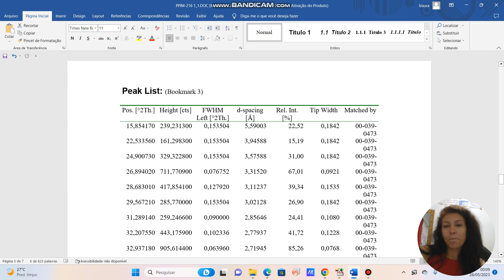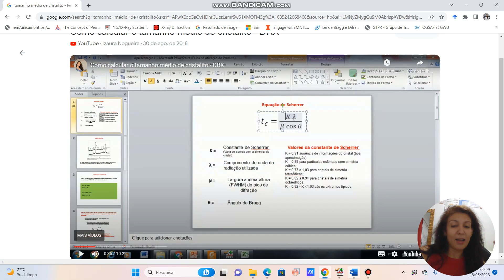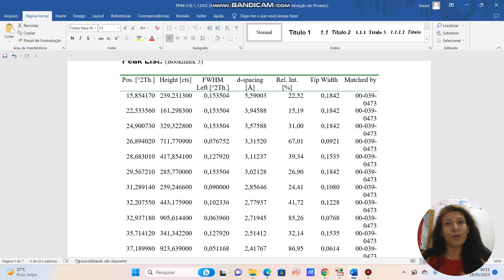Análise de dados obtidos por Difração de Raios-X parte 2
Como criar o seu "Fancy report" utilizando o programa XPERT HIGHSCORE.